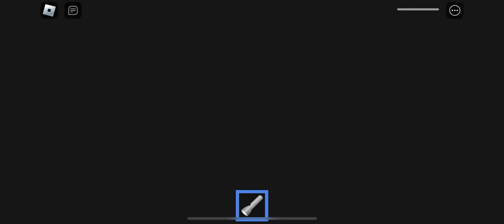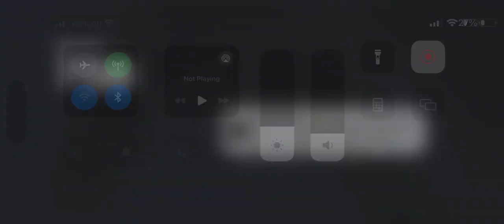Roblox Gameplay Mr Funnys Workshop! 🎮🎮🔲